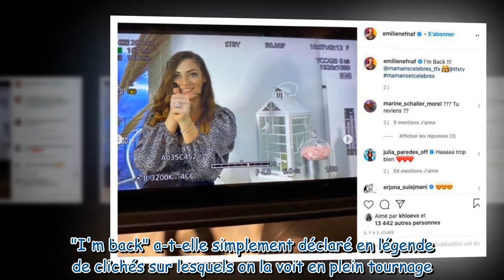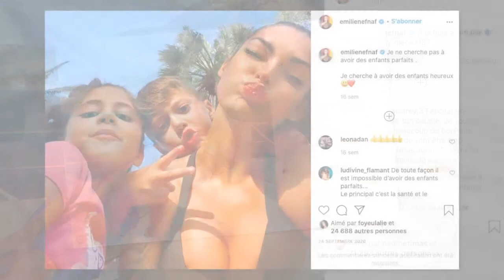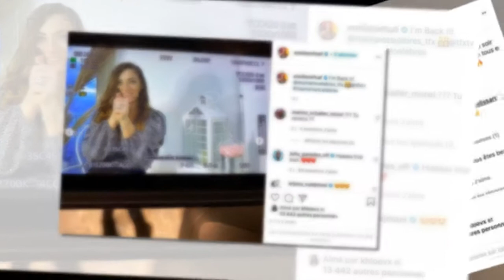Mamans et célèbres : Emilie Nef Naf annonce une grande nouvelle à ses fans